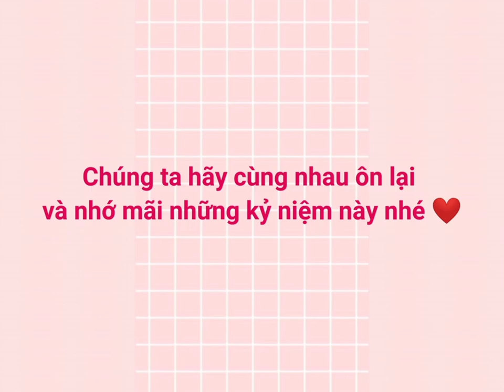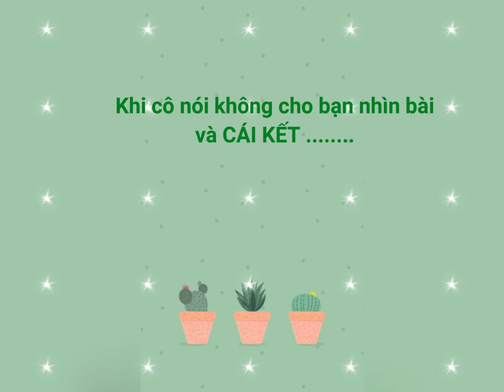Kỷ yếu lớp 2A2 năm học 2019 2020